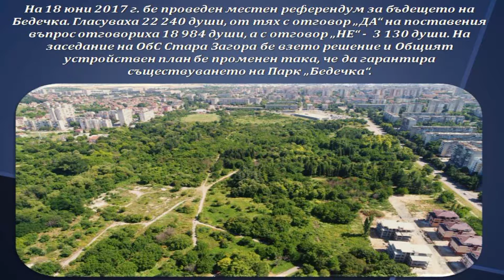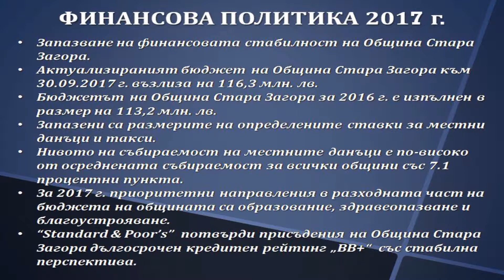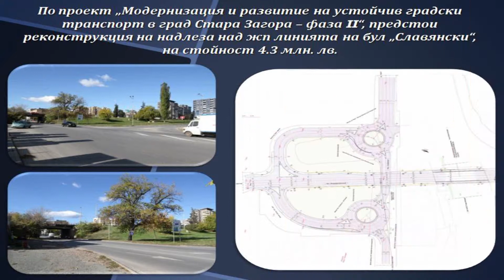10 11 2017 NEWS